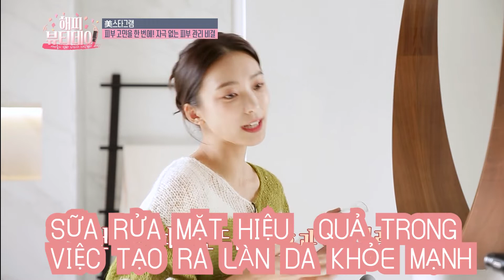[UNISKIN] SỮA RỬA MẶT TỐT KHÔNG CÓ THÀNH PHẦN ĐỘC HẠI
ĐIỀU CHỈNH ĐỘ ẨM, LÀM DỊU DA VÀ CÂN BẰNG ĐỘ ẨM
TẨY TRANG,  SỮA RỬA MẶT CÓ THỂ RỬA CÙNG MỘT LÚC

 UNISKIN AC CARE GEL CLEANSER (feat. Sistar Bora)